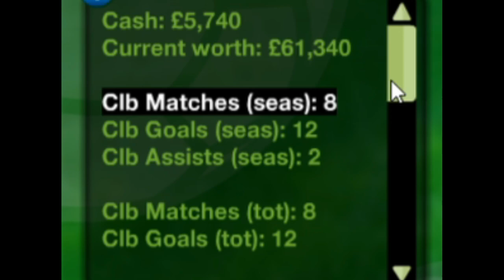JUMPERS FOR GOALPOSTS 5 | MY TEAMATES FINALLY CAN SCORE !!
I had been busy with school so i can upload once a week only :v
👉SOCIAL MEDIA LINKS👈
📸 Skype: bobdoesminecraftbob
👉Thumbnail maker👈
me